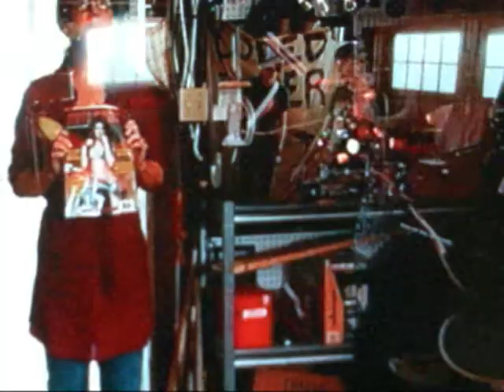devon bostick... RIGHT WHERE YOU WANT ME